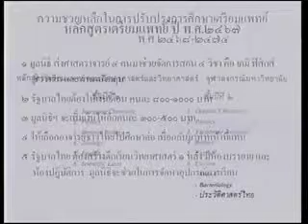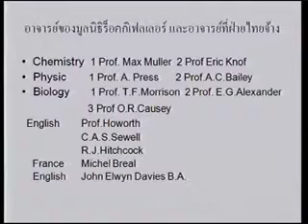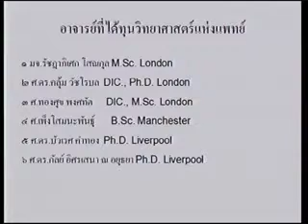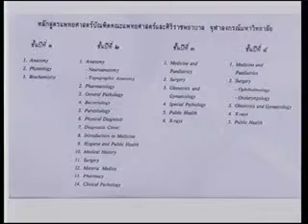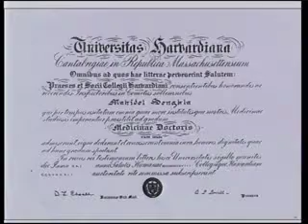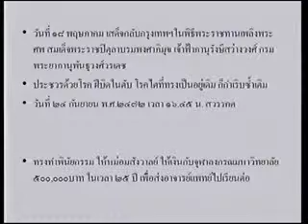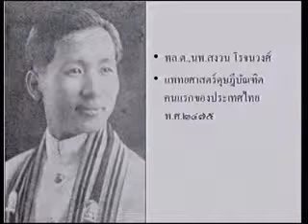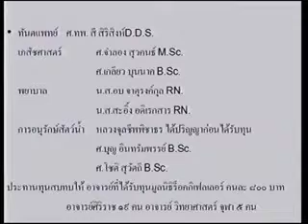สมเด็จพระบรมราชชนกกับจุฬาลงกรณ์มหาวิทยาลัย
ปาฐกถาเสาหลักของแผ่นดิน ชุด จุฬาฯ ๑๐๐ ปี เรื่องสมเด็จพระบรมราชชนกกับจุฬาลงกรณ์มหาวิทยาลัย วิทยากร ศ.พิเศษ นพ.สรรใจ แสงวิเชียร วันศุกร์ที่ ๒๖ กรกฎาคม ๒๕๕๖